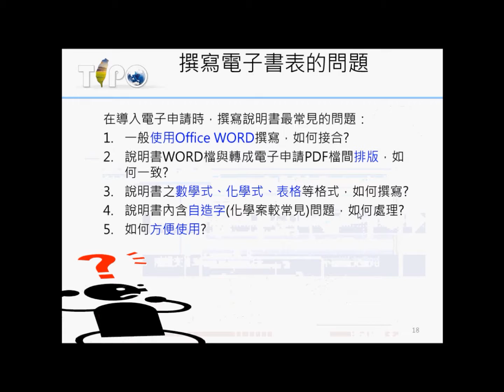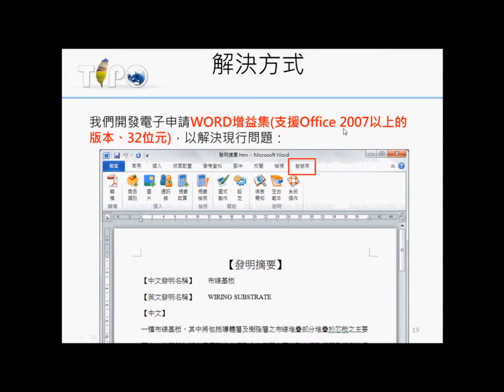Step6 電子申請流程說明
電子申請的使用步驟先後順序為1.使用WORD撰寫申請書、說明書 2.然後使用E-SET簽章送件、繳費、調閱。